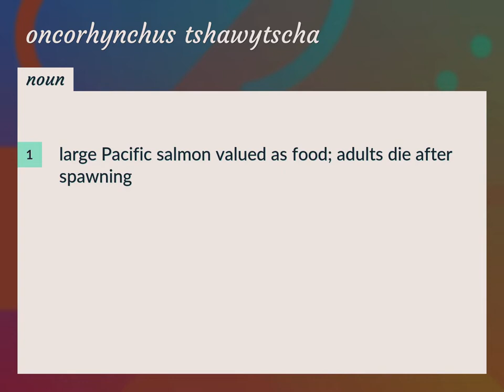Oncorhynchus tshawytscha | meaning of Oncorhynchus tshawytscha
What is ONCORHYNCHUS TSHAWYTSCHA meaning?